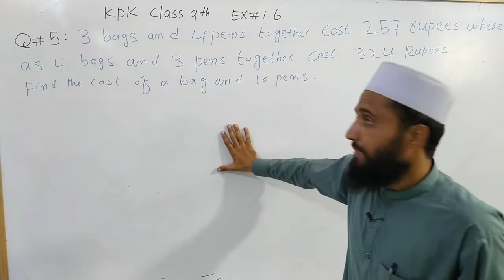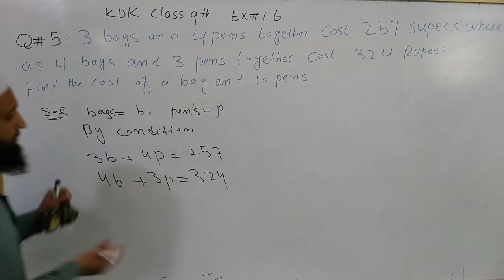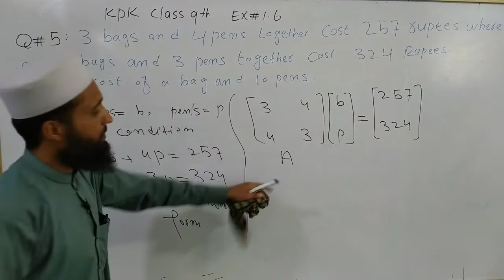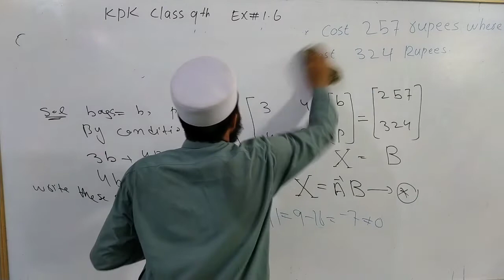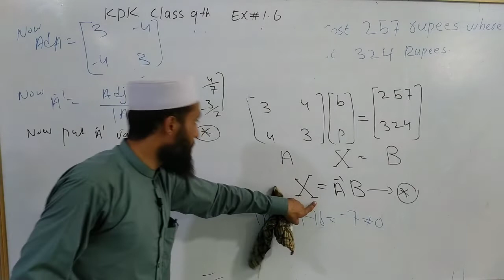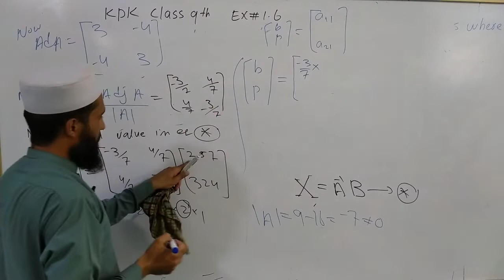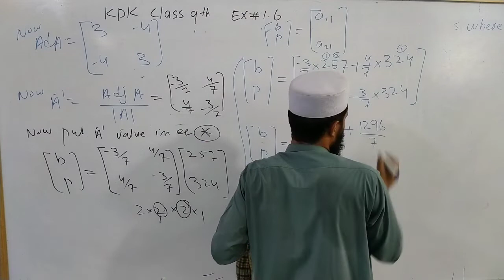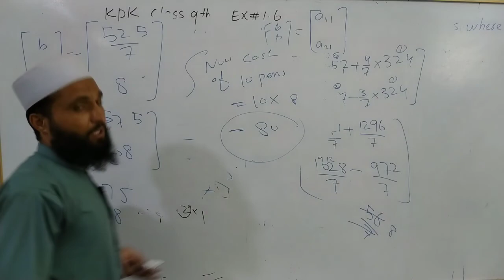Lec#37||Kpk class 9th Math|Ex #1.6||solution of system of linear equations by inversion method